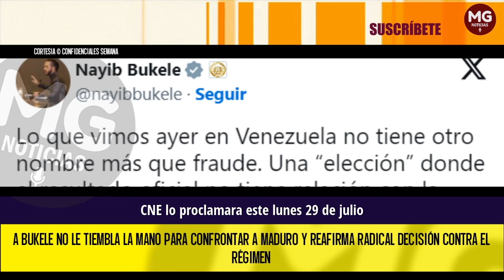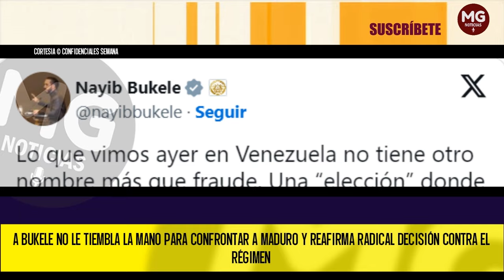🔴 A BUKELE NO LE TIEMBLA LA MANO PARA CONFRONTAR A MADURO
Uno de los últimos en pronunciarse con respecto a este tema fue el jefe de Estado de El Salvador, Nayib Bukele, quien no se guardó nada y recalcó a través de su cuenta personal de X (Twitter) que la decisión de mantener rotas las relaciones diplomáticas con el vecino país continuará vigente.
CONFIDENCIALES SEMANA